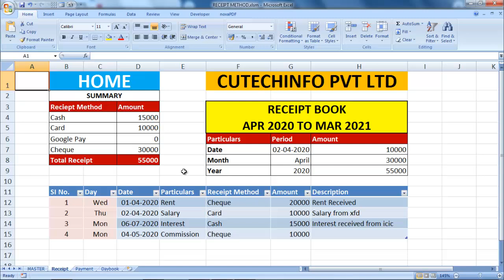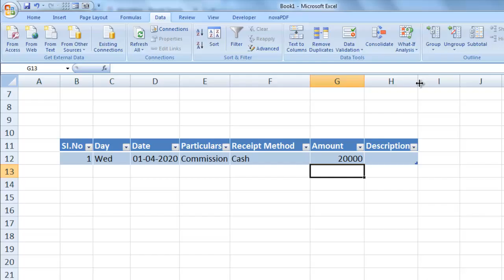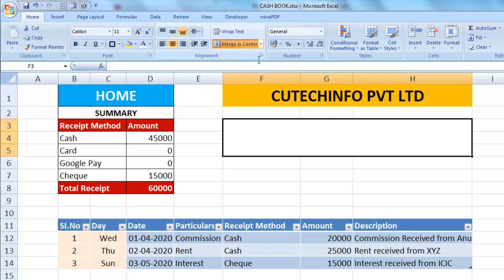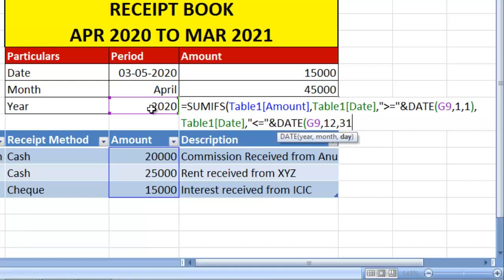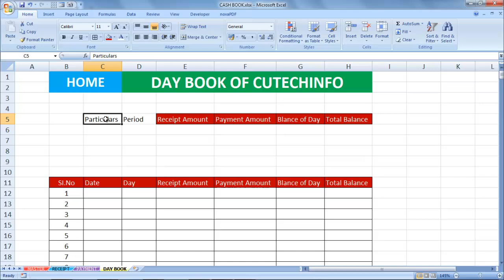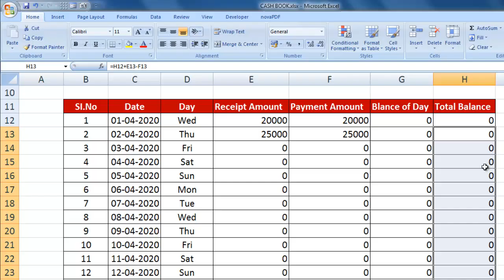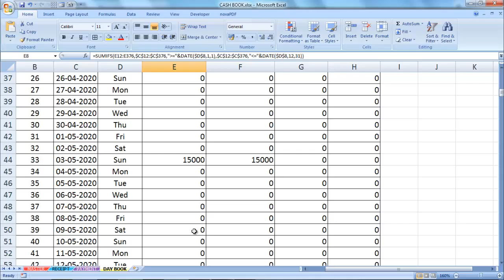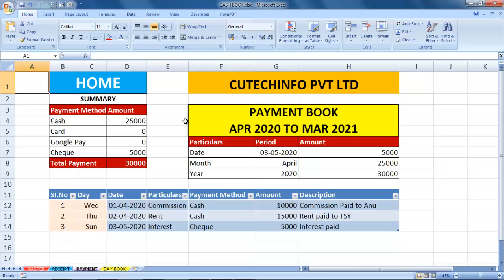How to create day book in excel in Tamil | Receipt and payment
VERY IMPORTANT FOR JOBS. Learn it before you go for job.